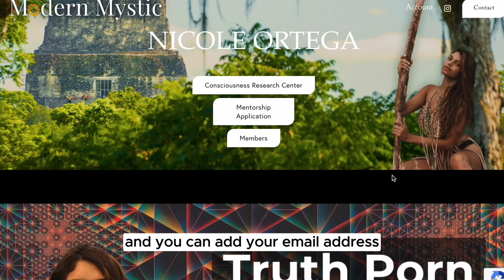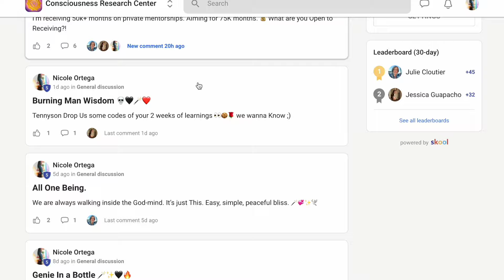I Love You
⚜️ Research Reports And Old Videos Are Now Available Exclusively To Members Of

🌹 J o i n  The Highest Level  H e r e 🪄

⚜️Here To Be Served. And So Are You.😉